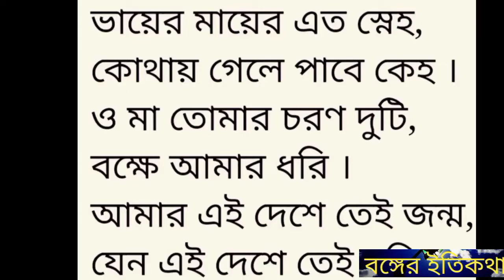Mother ll দ্বিজেন্দ্রলাল রায়ের মা প্রসন্নময়ী দেবী